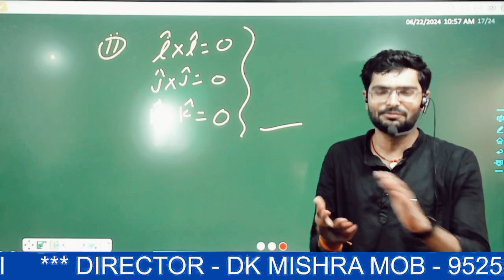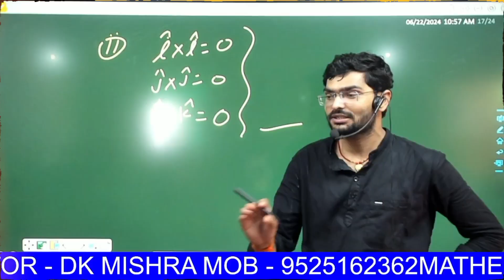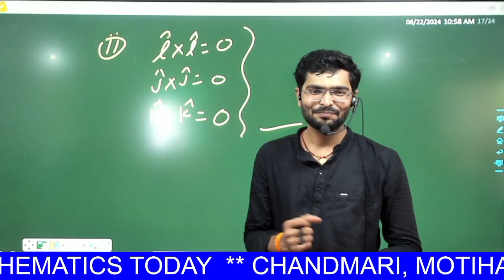bseb board 2024-25 | question level